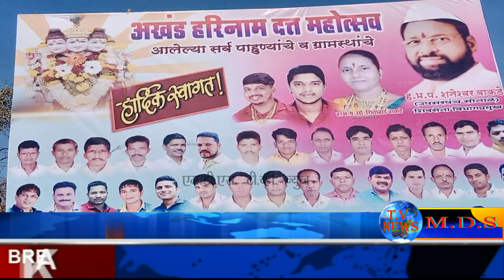भिवंडी तालुका के शिवाजीनगर माउली निवास स्थान एलकुंदे में अखंड हरिनाम दत्त उत्सव का आयोजन